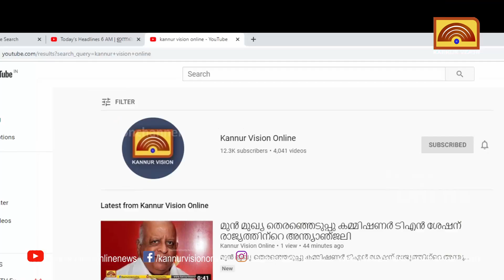ഇരിട്ടിയിൽ ഓട്ടോ മറിഞ്ഞ സംഭവം; അപകടത്തിടയാക്കിയ കാർ കണ്ടെത്താനായില്ല